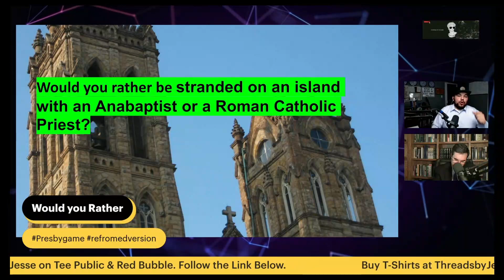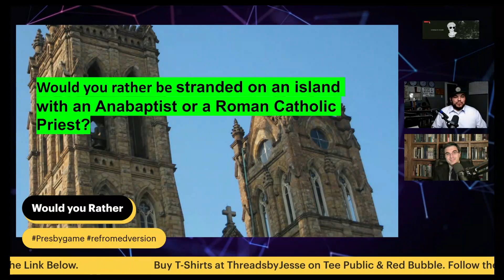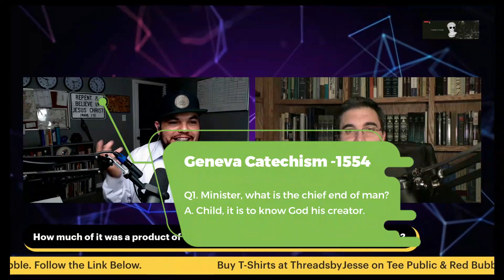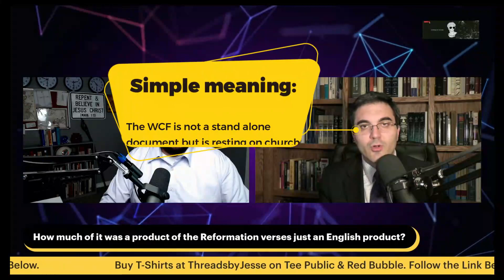The Historic Westminster Confession - Pastor Zach Holds the Answers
Episode 3- Interview with Pastor Zachary Groff.

In Episode three we interview Pastor Zachary Groff from Antioch Presbyterian Church. We talk about the Westminster Confession of faith. Asking how important it is to Presbyterianism & exploring its history & how it continues to change the world.
Find me on-
Instagram, Twitter, Facebook, Gettr,
Resources mentioned-
1.Jus Divinum Regiminis Ecclesiastici, or The Divine Right of Church Government by Sundry Ministers of Christ within the City of London (Naphtali Press reprint edition, 2020)
2. The Westminster Confession of Faith into the 21st Century, Vol. One ed. by J. Ligon Duncan, III (Mentor [Christian Focus Publications], 2003/2004)
3. By Good and Necessary Consequence by Ryan McGraw (RHB, 2012)
4. The Ark of Safety by Ryan McGraw (RHB, 2018)
5. The Biblical Doctrine of Infant Baptism by Pierre Marcel
6. Christian Baptism by John Murray
7. The Economy of the Covenants between God and Man by Herman Witsius
8. Covenant Theology: Biblical, Theological, and Historical Perspectives eds. Guy Prentiss Waters, J. Nicholas Reid, John R. Muether
9. The Covenant: God's Voluntary Condescension eds. Joseph A. Pipa, Jr. & C. N. Willborn
10. The Fulfillment of the Promises of God: An Explanation of Covenant Theology by Richard P. Belcher, Jr.